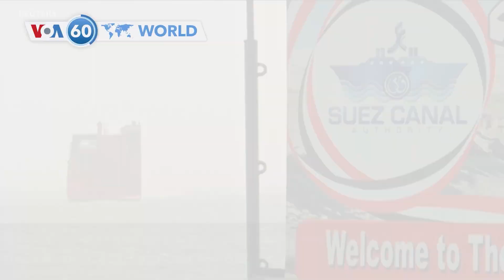ວີໂອເອຮອບໂລກໃນ 60 ວິນາທີ ວັນທີ 27 ທັນວາ 2023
ອີຈິບ: ນັກຊ່ຽວຊານກ່າວວ່າ ການໂຈມຕີທີ່ຮຸນແຮງຈາກພວກກະບົດໃສ່ກຳປັ່ນສິນຄ້າ ບໍ່ພຽງແຕ່ສ້າງຄວາມຫຍຸ້ງຍາກຕໍ່ຕ່ອງໂສ້ອຸບປະທານໃນທົ່ວໂລກເທົ່ານັ້ນ ແຕ່ຍັງມີຜົນກະທົບທາງລົບຕໍ່ລາຍຮັບຂອງອີຈິບອີກດ້ວຍ